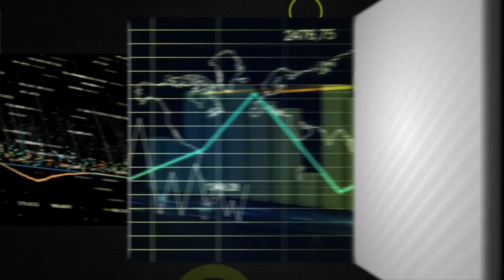Unbundling the platform revolution with Sangeet Paul Choudary | Fintech Daydreaming S08E07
In this episode of the Fintech Daydreaming podcast, co-hosts Ville and Pål are thrilled to host a distinguished guest, best-selling author Sangeet Paul Choudary, the insightful mind behind the book "Platform Revolution." Sangeet joins the conversation to delve into the seismic shifts that platform business models are inducing across the financial sector.

In the conversation, Sangeet identifies a compelling pattern in the global economy: a cycle of digitalization that alternates between the unbundling and rebundling of services and industries. He sheds light on the critical role that platforms play in this dynamic, serving as orchestrators and connectors in an increasingly digitally-converged world.

We know you never want to miss an episode of Fintech Daydreaming, but this is guaranteed to be the one episode of Fintech Daydreaming you won't want to miss.

Listeners eager to dive deeper into Sangeet's thought leadership or wishing to connect with him can explore his body of work and reach out through the following channels: